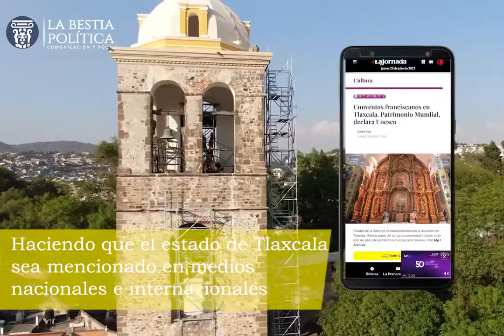¡Tlaxcala en boca de todos!